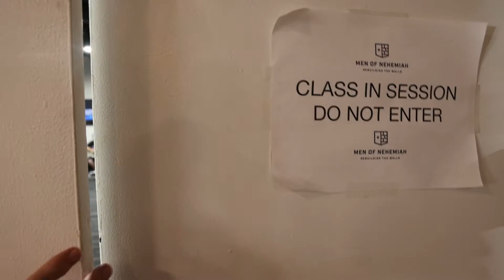Stopping the Freefall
Help stop the freefall of men caught up in the cycles of addiction. Please consider supporting the Men of Nehemiah.

Do you know someone needing help?